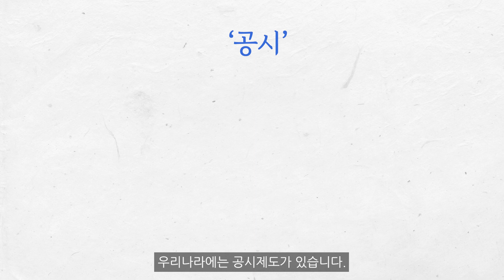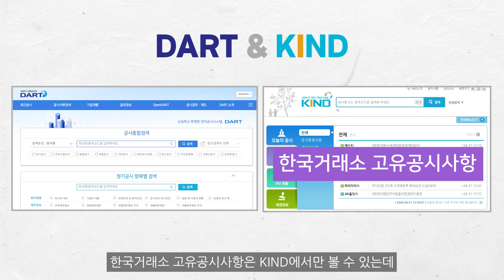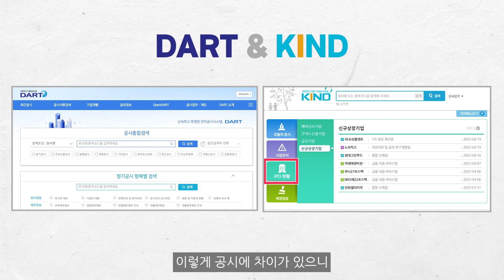[3분 컷 재무제표] 4. 공시가 뭐야? DART와 KIND / What is disclosure? (DART and KIND)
공시가 무엇인지 알아보고, DART와 KIND의 차이도 알아봅니다.
Learn what disclosure is, and the difference between DART and KIND.